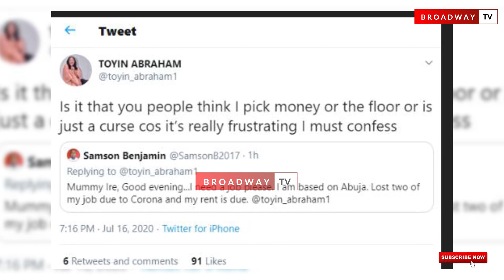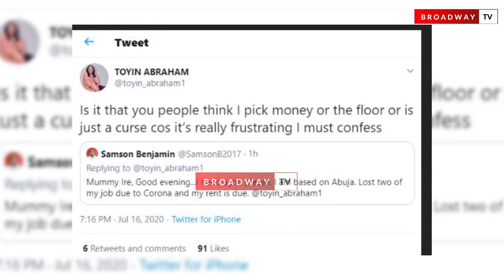“Do I Pick Money From The Floor” - Toyin Abraham Slams A Follower.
Nollywood actress, Toyin Abraham is not having it any longer with fans who are always in her DM and comment session, bombarding her with imploring messages and soliciting for financial supports.